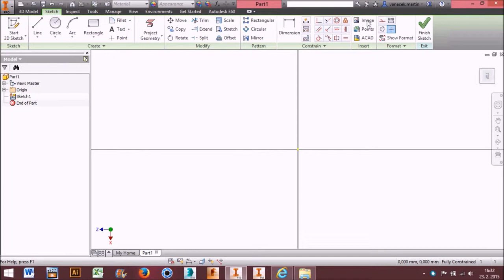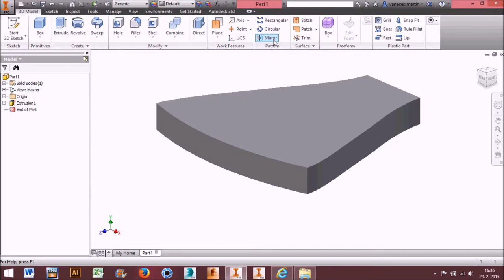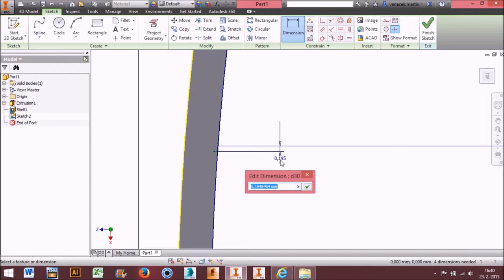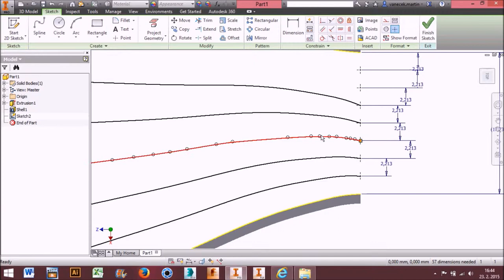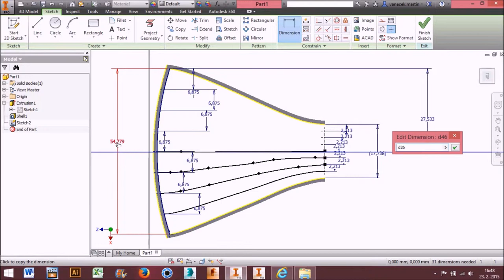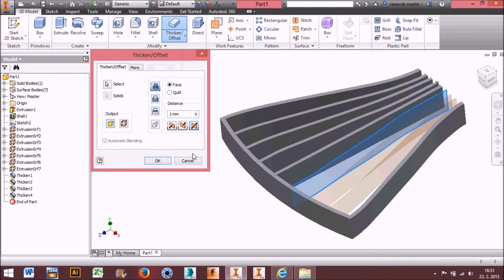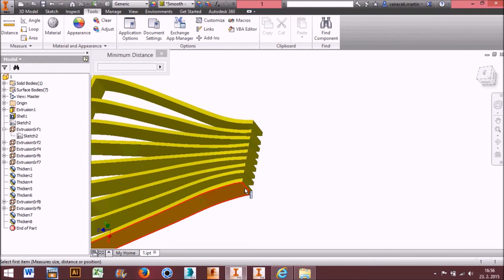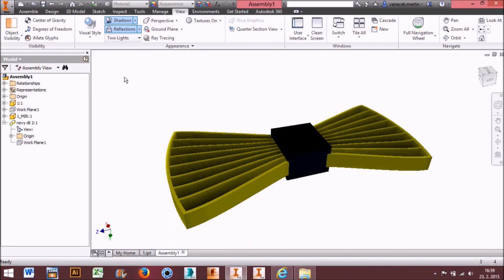Autodesk Inventor Bow Tie modeling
for 3d print Martin Vaněček